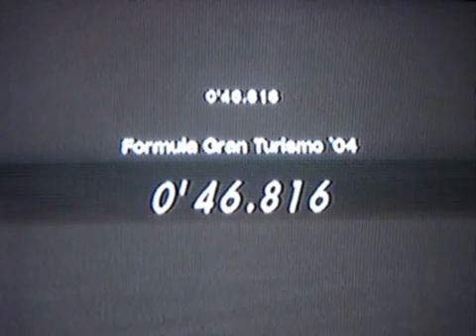Power Lap at High Speed F1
Watch this Power lap at High Speed track.
Game: Sony Playstation II
Device: joystick (arcade mode)
Soundtrack: Joe Satriani - Satch Boogie
Image: captured straigth from TV screen with a Cybershot DSC P73 camera